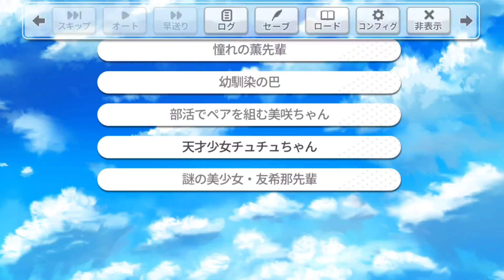【ガルパ エイプリルフール】Girl's Blossom Project 【宇田川巴Ver】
エイプリルフール 2022Ver
0:00 オープニング
8:50 MVなし (選択①)
12:16 廊下にて (選択②)
15:43 ひまりの家にて (選択③)
23:06 エンディング Happy end